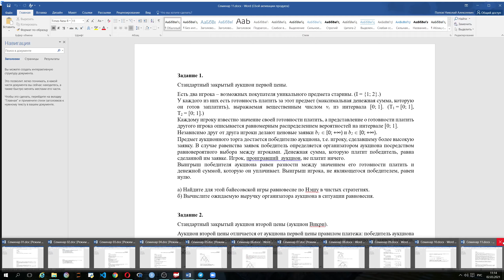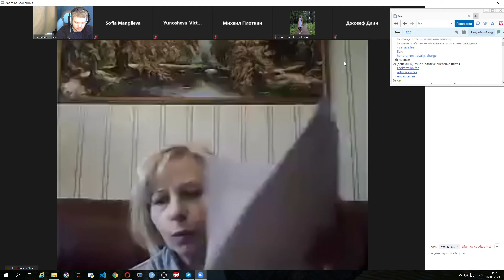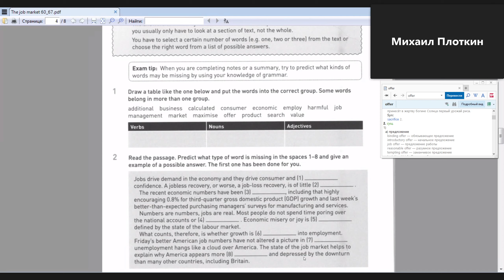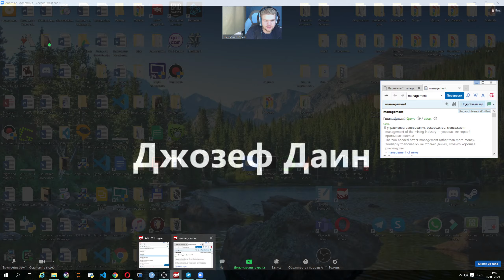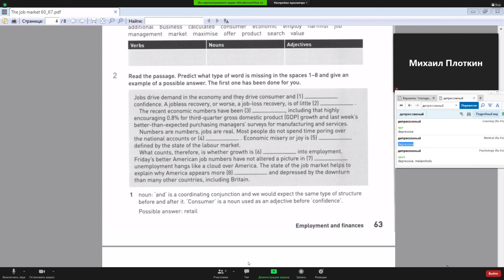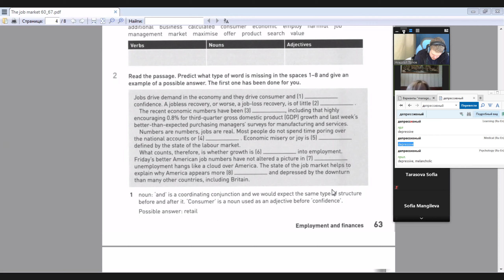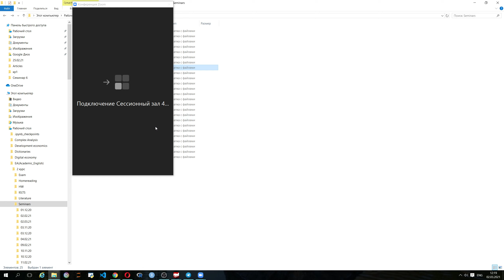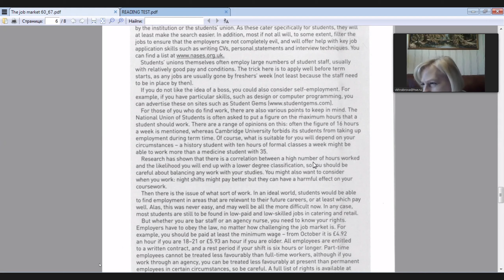Семинар Храбровой (02.03.21)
theme- labour (grammer + reading + vocabulary)